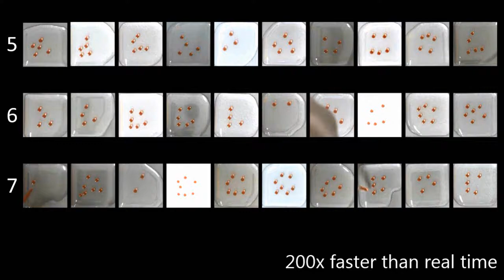low numbers of dancing decanol droplets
Image sequences showing the effect of the number of decanol droplets on droplet interaction in time. Initial conditions: glass slide 24 × 24 mm, 1000 µL of 10mM decanoate, 5, 6 and 7 µL of decanol divided into 5, 6 and 7 droplets (i.e. 1 µL each). Speeded up as noted in the movie.

Čejková, J., Schwarzenberger, K., Eckert, K. & Tanaka, S. Dancing performance of organic droplets in aqueous surfactant solutions. Colloids and Surfaces A: Physicochemical and Engineering Aspects 566, 141-147, doi (2019).